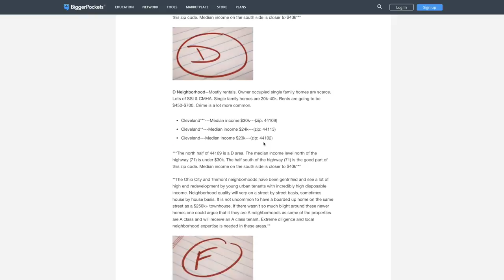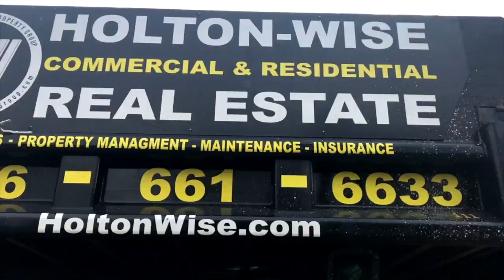Cleveland Real Estate near Amazon & Rocksino | Investment Properties For Sale - 20696 Applegate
Real estate investors looking to cash flow need with affordable rental properties need to look no further than Holton-Wise & the Cleveland, Ohio market. In this episode of The Investment Properties For Sale Show Juliana Varner from HoltonWise takes real estate investors on a tour of a single family  rental property that is in a neighborhood that is anchored by the Cleveland Hardrock Rocksino and Amazon. Having both the Cleveland Hardrock Rocksino and Amazon nearby provides real estate investors with ample supply of tenants with full time income, thus making this a very stable rental property investment.

HoltonWise Cleveland Ohio Rental Property Insurance Agency

RentecDirect
Need FREE Property Management software?

🔥 CLEVELAND INVESTOR RESOURCES
Holton-Wise FAQ